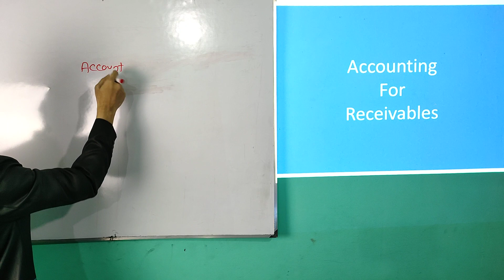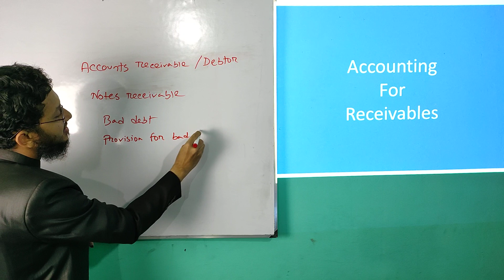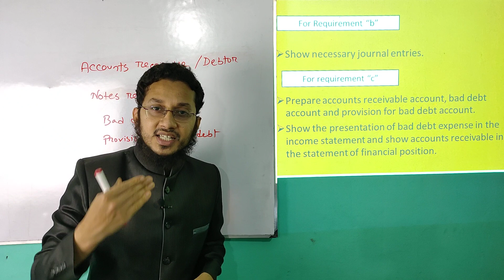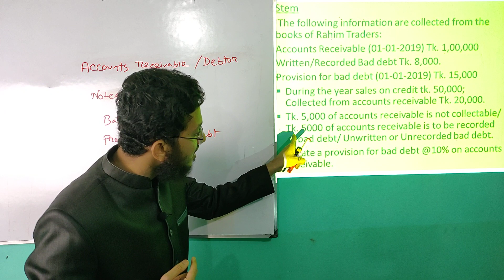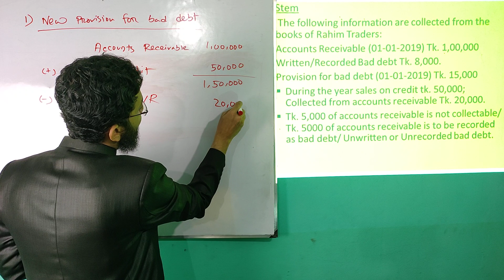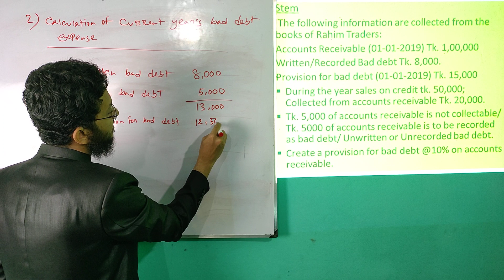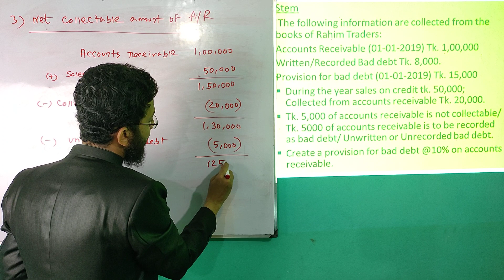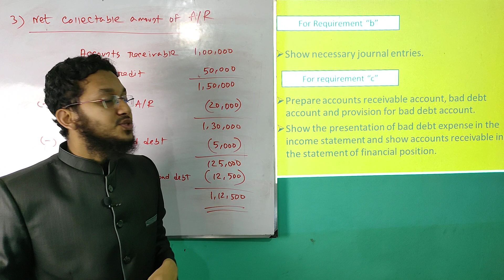Accounting for Receivables | Basic | Lecture 01 | Moshiur Rahman | BAF Shaheen College Chattogram